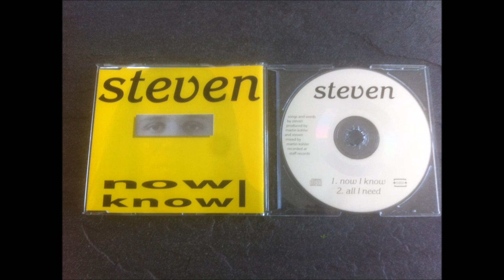Steven - Now I Know (CD-single, 1997) - Track 2: All I Need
Copyright: STEVEN (Switzerland)